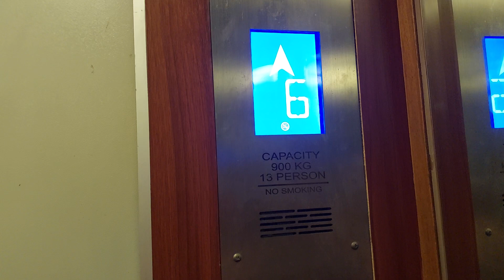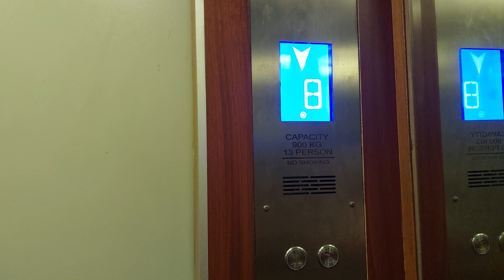Generic Lift 2 Elevators at Jubilee school Jakarta Indonesia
Locations: Jubilee School Jakarta Indonesia
Floors: 1-8
Lift 1: 1,2,3,4,8
Lift 2: 1,2,3,4,5,6,7,8
Lift 3: 1,5,6,7,8
Lift 4: 1,2,3,4,5,6,7,8
Capacity: 900kg 13 Persons
Chime Bell: Yes
Elevators